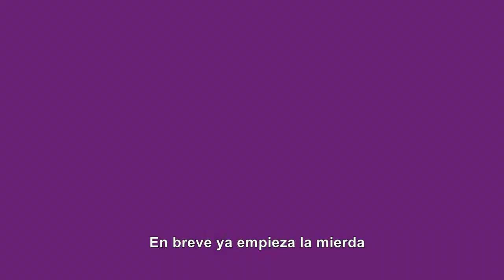JUBENTÚ - Ciclo de Cine Paraguayo en el Instituto Tecnológico ISPADE en Quito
🇵🇾🎥🇪🇨Cerramos el Ciclo de Cine Paraguayo del Instituto Nacional del Audiovisual Paraguayo - INAP, presentando el largometraje de ficción "Jubentú" de Ricardo Morínigo, este jueves 30 de noviembre, a las 12 hs., en la sede del Instituto Tecnológico Ispade en Quito.

Sinopsis
Tres historias paralelas con un tema común, la juventud y su dura lucha por realizar sus sueños en una jungla de concreto. Alejandro es un emprendedor que cumple treinta años y decide asaltar un surtidor para conseguir el dinero que necesita y concretar un proyecto. Lo ayuda Juanse, su mejor amigo, cuya esposa lucha por un merecido ascenso en un supermercado, pero se enfrenta al acoso de su jefe. Coco, el primo de Juanse, es agredido y confronta a los barrabravas del barrio para recuperar sus pertenencias. Jubentú, el dilema entre mantener nuestros valores o tomar el camino fácil para sobrevivir.

Ficha Técnica
Título: Jubentú (Paraguay, 2021)
Dirección: Ricardo Morínigo.
Género: Comedia, Drama
Reparto: Stella Rodríguez, Paulo Metello, Fernando Arza.
Idioma: Guaraní, Español
Duración: 1 hora y 42 minutos
Calificación: Apta para mayores de 13 años.
Entrada Libre. L@s Esperamos!😃

Secretaría Nacional de Cultura del Paraguay Instituto Nacional del Audiovisual Paraguayo - INAP  Instituto Tecnológico Ispade